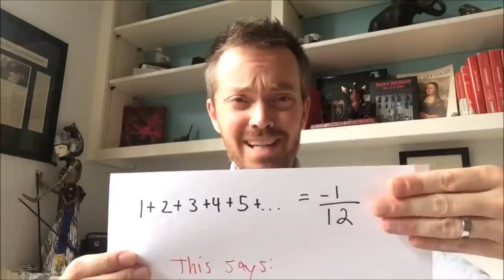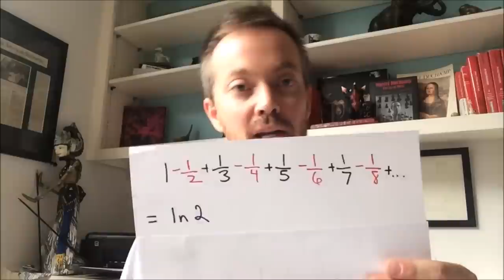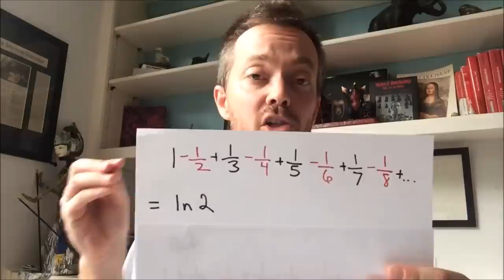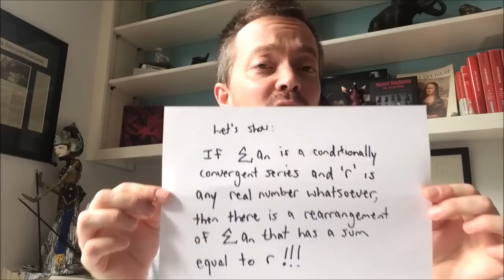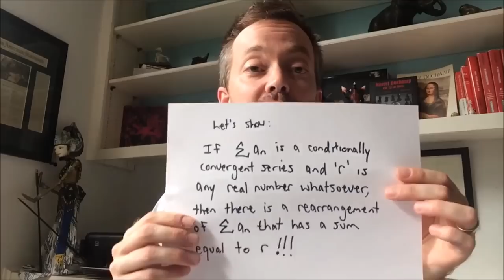Mind Blowing Series Results - Part 1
Ok, so 'mind blowing' is all relative, isn't it? But, it was and still in mind blowing to me.
I plan on showing that you can actually rearrange convergent series so that they sum up to ANY real number you want.   How you find that specific construction is a different matter though :)